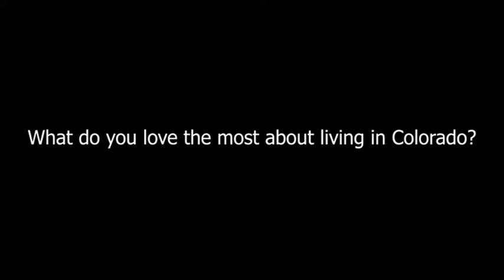A conversation with Kate Jackson, STEM Third Grade Teacher